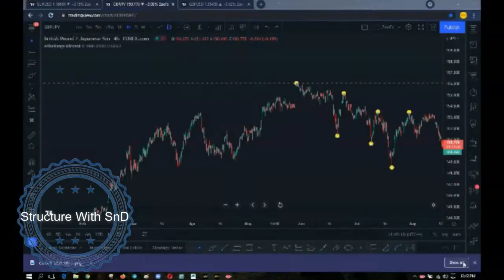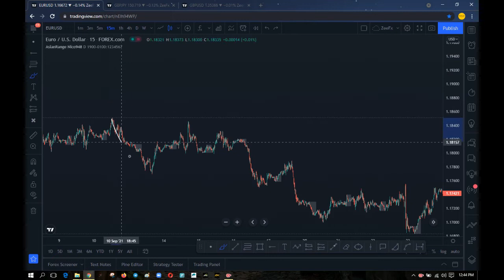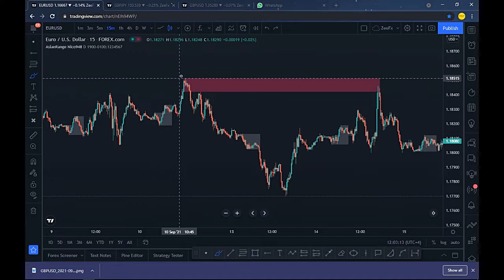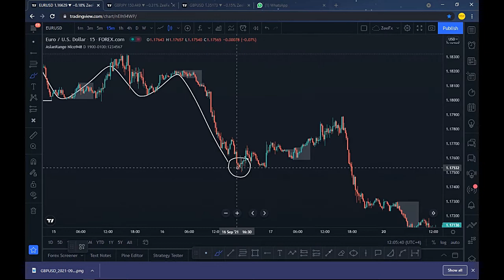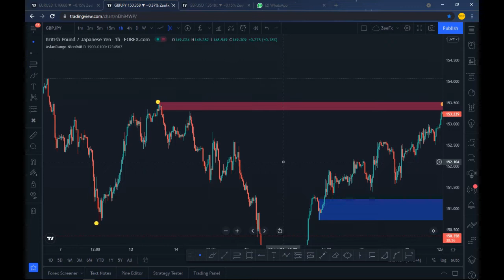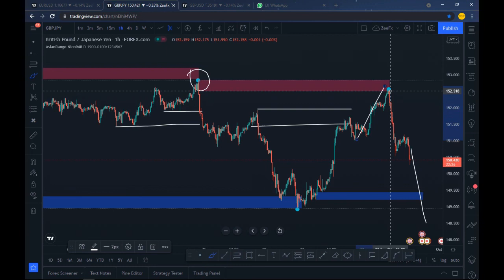2.1 Structure With S & D